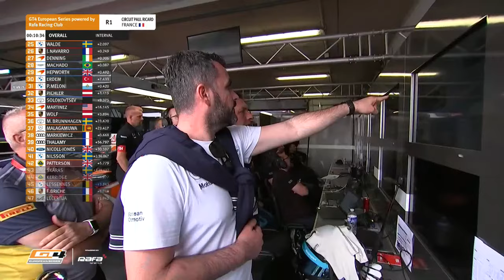FULL RACE | Course 1 | Circuit Paul Ricard | GT4 European Series powered by Rafa Racing Club (Frn)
La première action de course de la saison pour la GT4 European Series Powered by RAFA Racing Club. Attendez-vous à des combats sur le terrain alors qu'une grille remplie s'affrontera pour ces premiers points très importants au championnat.